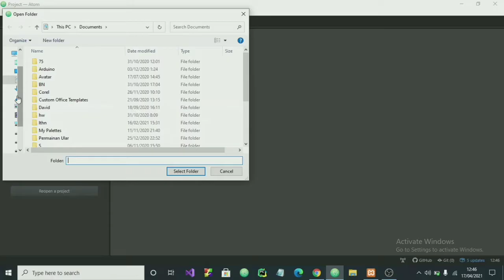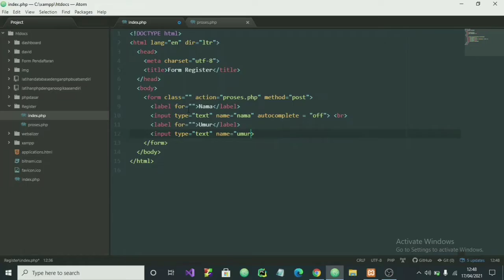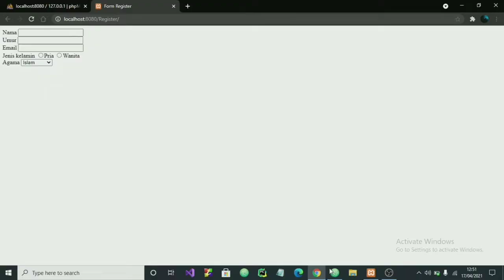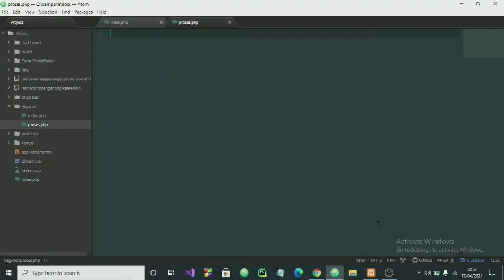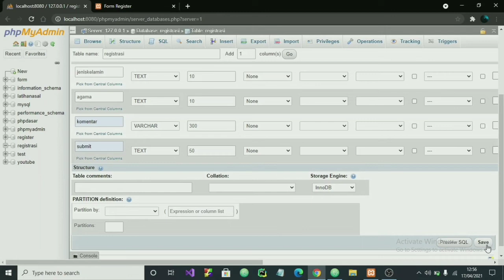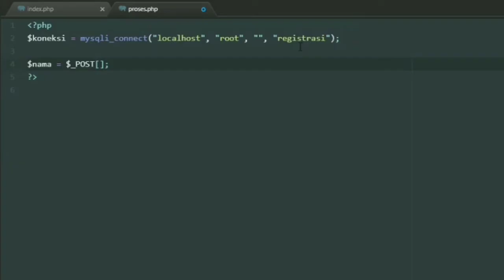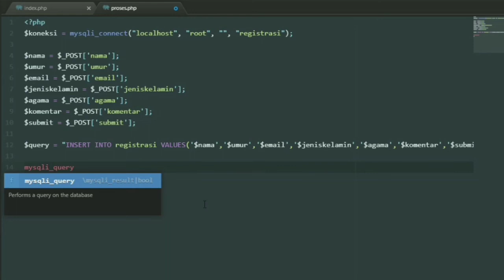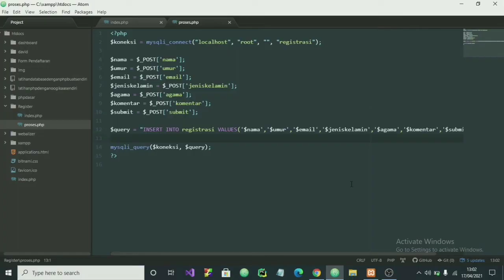Bagian1 Membuat Form HTML dan Menghubungkan ke MySQL Database Memakai PHP (PHP Create)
Video Lainnya dari David G Tech :
- Memasukan Data Dari Form HTML Ke MySQL Database Dengan PHP | Menghubungkan Form HTML Ke MySQL (REKOMENDASI VIDEO) =

Timestamp :
00:00 = Trailer
00:10 = Persiapan
00:50 = Buat form HTML
04:33 = Mengatur MySQL database
06:06 = Koneksi ke MySQL database memakai PHP
08:12 = Memasukkan data ke database lewat form HTML (hasil)